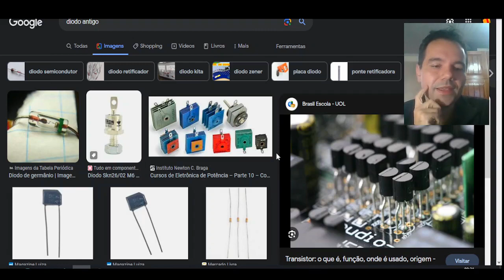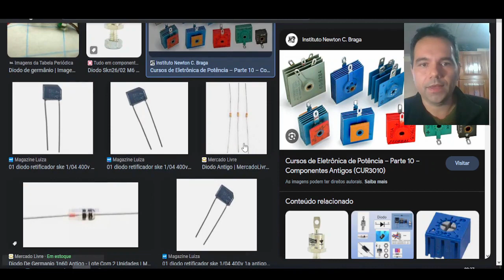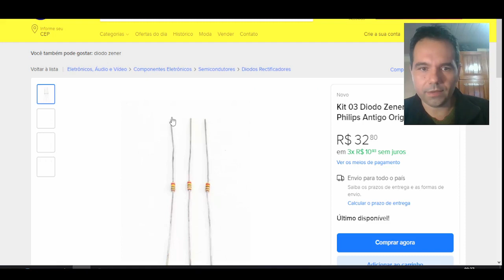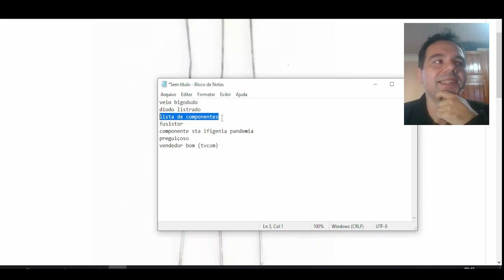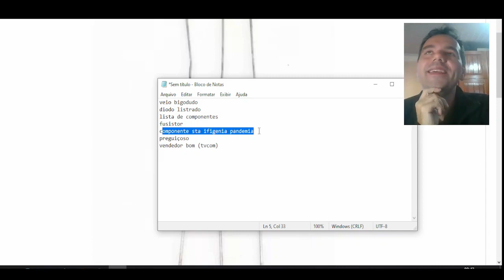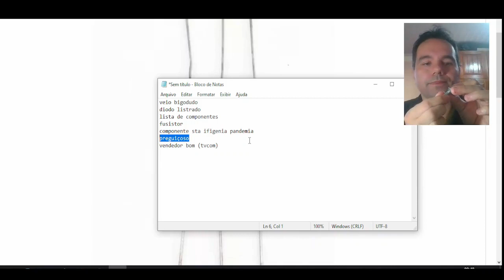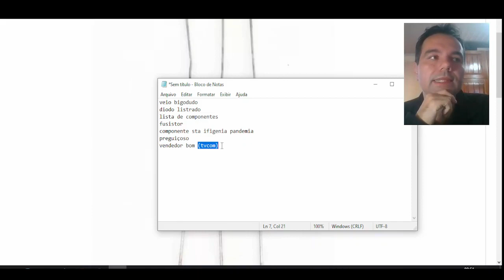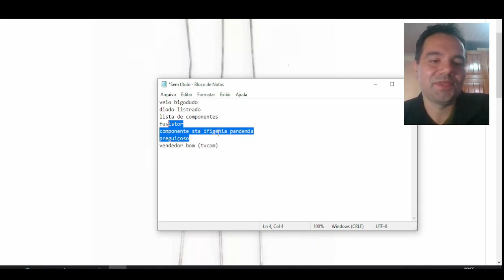VENDEDORES BONS E RUINS: CASOS FELIZES E TRISTES QUE OCORRERAM COMIGO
Vou contar alguns casos que ocorreram comigo e vendedores ao longo dos anos. Deixe o seu aqui nos comentários também.